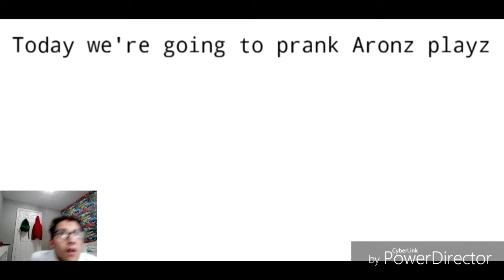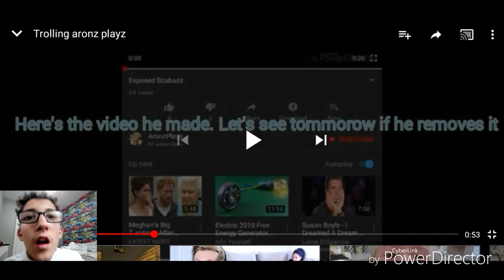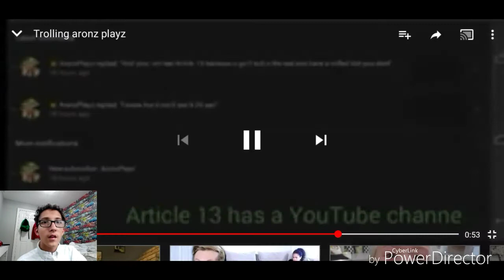GOT TROLLED SO HARD (HE MADE ME TAKE MY VID DOWN!!)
thanks AronZ